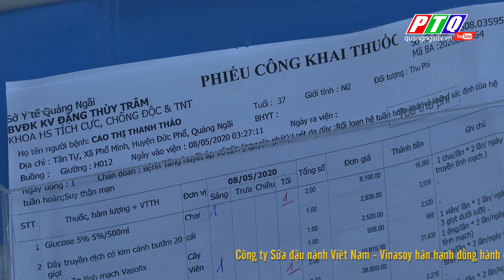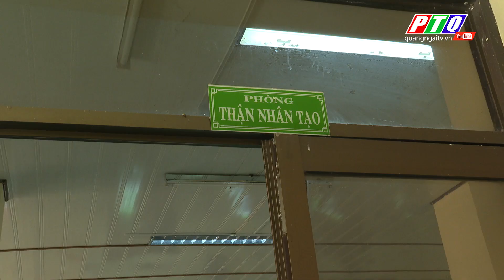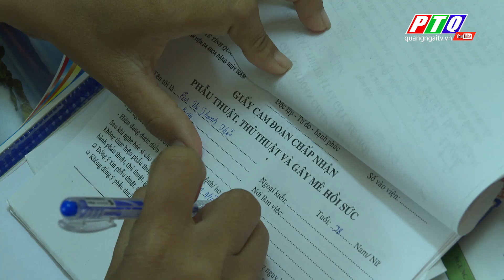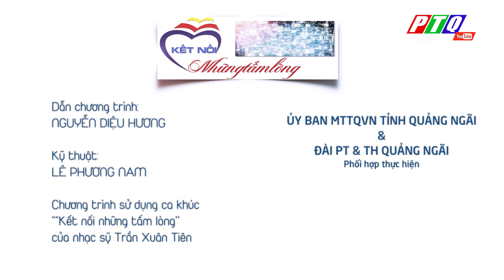CHỊ CAO THỊ THANH THẢO BỊ SUY THẬN, CHỒNG BỊ TAI NẠN GIAO THÔNG | KẾT NỐI NHỮNG TẤM LÒNG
Chương trình hôm nay chia sẻ hoàn cảnh rất thương tâm của chị Cao Thị Thanh Thảo quê ở phường Phổ Hòa, thị xã Đức Phổ. Chị Thảo bị bệnh suy thận giai đoạn cuối. Chồng chị là anh Mai Tiến Dũng vừa qua đời do bị tai nạn giao thông. Chị Thảo đang cần  động viên, an ủi, bởi điểm tựa của chị lúc này là niềm tin và khát vọng sống.
Hoàn cảnh khó khăn của chị Thảo đang rất cần sự hỗ trợ của những nhà hảo tâm. Quý vị đến tận nhà ở địa chỉ: Tổ dân phố Hòa Thanh, phường Phổ Hòa, thị xã Đức Phổ. Điện thoại liên lạc: 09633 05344
Quý vị hỗ trợ thông qua Đài PT&TH Quảng Ngãi thì đến địa chỉ số 165, đường Hùng Vương, Tp. Quảng Ngãi hoặc chuyển tiền vào số tài khoản BIDV của Đài PT – TH Quảng Ngãi là 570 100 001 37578. Nội dung chuyển khoản ghi rõ: Hỗ trợ số 452 em Chị Thảo.